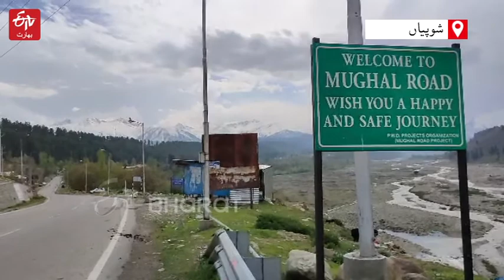People worried about the closure of the historic Mughal highway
تاریخی مغل شاہراہ کو گزشتہ سال نومبر کے مہینے میں شدید برف باری کی وجہ سے ٹریفک کے لیے بند کردیا گیا تھا۔ مارچ میں برف ہٹانے کے باوجود اب تک شاہراہ کو نہیں کھولا گیا ہے، جس سے عوام الناس کو سخت پریشانیوں کا سامنا کرنا پڑرہا ہے۔ یہ شاہراہ 84 کلومیٹر طویل ضلع شوپیاں اور پنچال کے ضلع پونچھ اور راجوری کو جوڑتی ہے۔